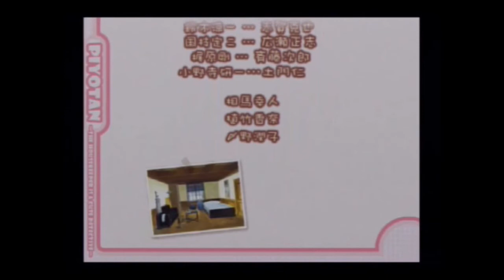ピヨたん～お屋敷潜入☆大作戦～お屋敷の「ハウスキーパー探偵」となってアイドルを追いかけよう！11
高屋晴くんルート
晴くんお友達ルートの回収と
このゲーム最初にエンドを迎えたのでちょっとした感想語り

（動画が長くなったので挨拶なしで始まってます）